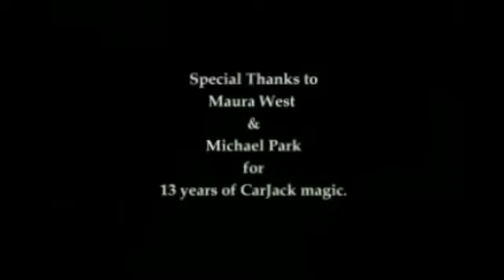ATWT The 12 Days of CarJack Christmas--5 Sets of Rings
On the 5th Day of CarJack Christmas my True Love gave to me 5 Sets of Rings. A collaboration from carlyandjack.com. See all the videos in the following playlist

I kept the 4th engagement pretty short as it was our least favorite when what could have been a miracle cure for Carly was ruined when it turned into a lie and destroyed what started out so great!  Thankfully we got our happy ending!